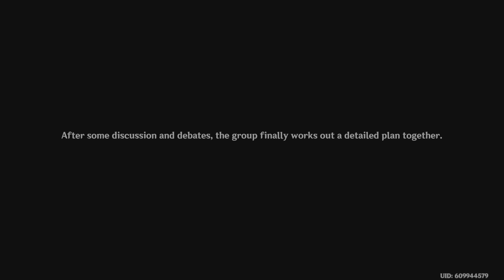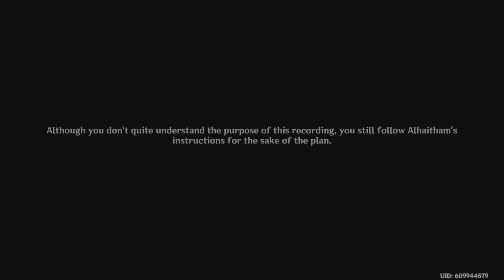Chain of Interest